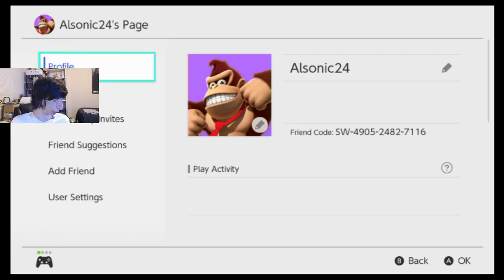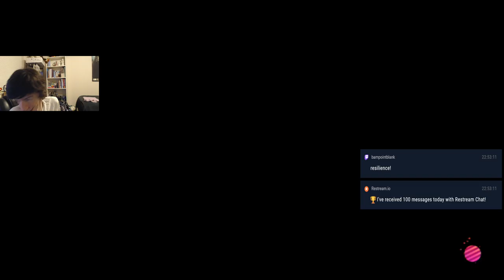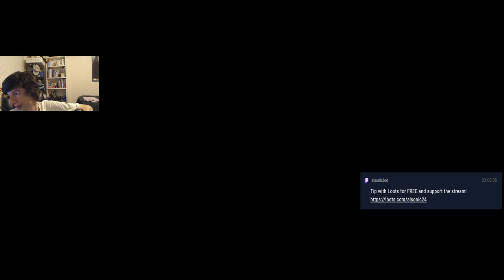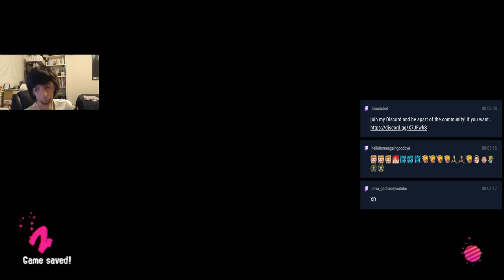Encore Splatfest! Chicken Vs. Egg! Pt. 1 | Splatoon 2 Live Stream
Splatoon 2 has another Encore Bonus Splatfest! It&#39;s Chicken Vs. Egg all over again! Which came first? The Chicken or The Egg! So I check out this Encore Event!